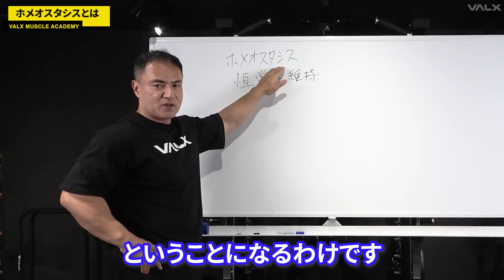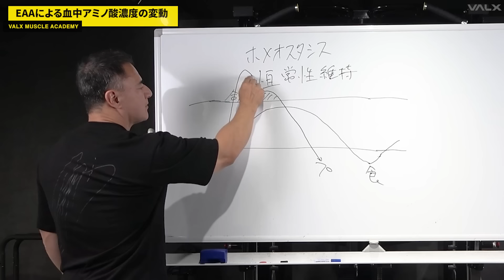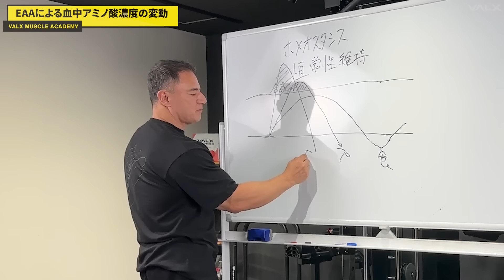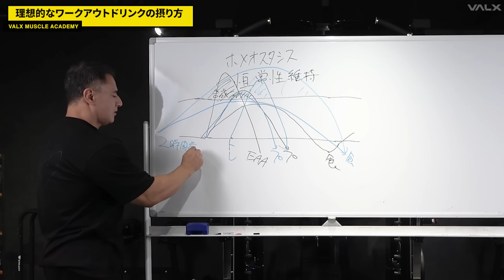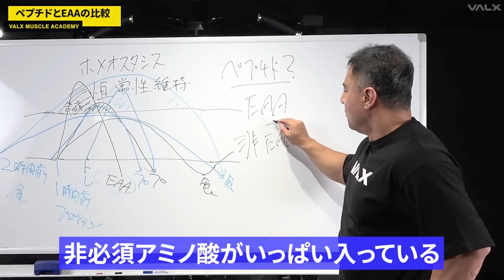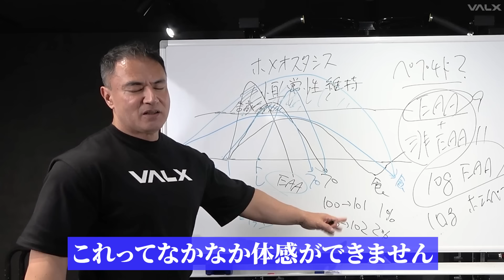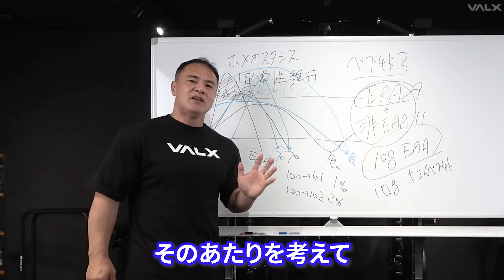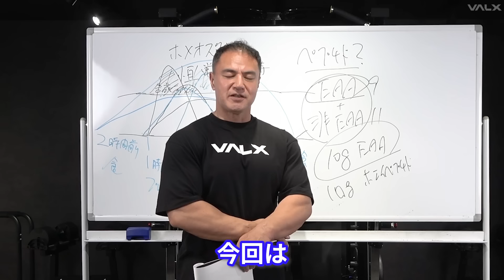筋トレのパフォーマンスをあげる最強ドリンクの作り方。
【山本義徳監修 VALXプロテイン1kg 全10フレーバー 】

プロテインは、毎日摂取し続けることが最も重要です。
その為、VALXは日本一美味しいプロテインを目指し、
「プロテインにしてはおいしい」ではなく、「ご褒美レベルに美味しい」を目指しました。

◆美味しさの理由①◆
VALXは、中途半端なものは世に出さない、ということを絶対のルールとして定めています。
その為、1つのフレーバーを作るのに、平均で50回以上の試作を繰り返しています。
もちろん、すべてのプロテインが発売されるわけではなく、
50回以上の試作を繰り返した結果、最終的に発売されなかったものも数多くあります。
徹底したフレーバーの追求により、飲んだ人が確実に美味しいと思っていただけるようなプロテインを作っています。

◆美味しさの理由②◆
VALXは、250を超えるフレーバーを組み合わせて、最高の味を開発しており、
約1000万通りの中から最適な組み合わせを見つけ、それをmg単位で微調整しています。
“ただ美味しい”だけではなく、1日にプロテインを2回、3回と飲む人の舌に
しつこさを感じさせないような、ずっと飲み続けられる丁度良い味を目指しています。

EAAやビタミン等のサプリメントやアパレル
様々なトレーニングサポートグッズを取り揃えています。

▶︎MUSIC
　• Holiday by Itro & Tobu